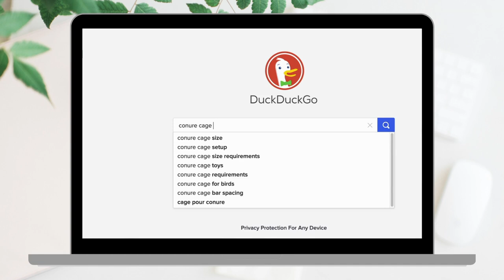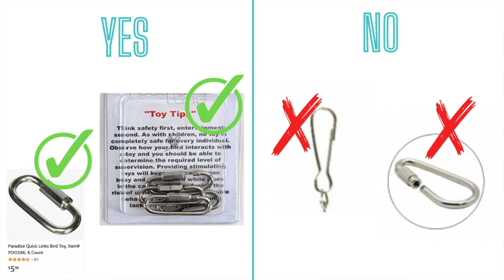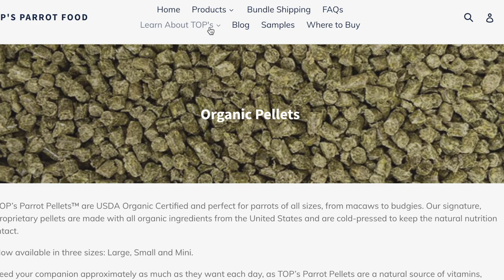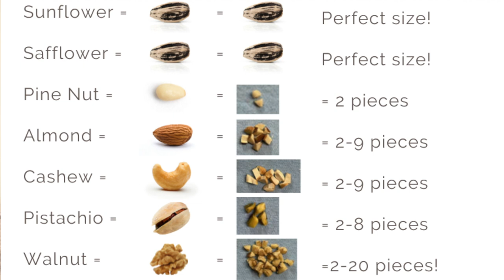THE TRUE INITIAL COSTS OF GETTING A CONURE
Thinking about getting a conure? Check out this video if you want a good idea of the average costs so you can budget accordingly. It's important to give our birds the best and make sure they are happy, healthy & living their best life!

Natural perches x4
Natural perches x5
Small Parrot Playstand with Wheels
T Stand Medium
Parrot Bird Perch Table Top Stand with 2 Steel Cups
Variety of perches
Sanded Window/Shower Perch
Window and Shower Bird Perch
Feeding dishes
3 piece feeding dishes
Bird Feeding Dish with sanded perches (for short-term perching)
Sturdy Feeding dishes
Pinata Bird Toy
Foraging Wall Toy
Hanging Mat Colorful
Stainless Steel Skewer
Waterdrop Water Filter Pitcher
Breathable Birdcage Cover
XL Birdcage cover
Bird backpack (our fav!!)
Small Bird Carrier 1
Small Bird Carrier 2
Small Bird Carrier 3
Bird backpack 2
Steel Travel Carrier
AVIATOR Pet Bird Harness and Leash: Small Green
The Aviator Bird Harness Leash Extension
Natural Wood Tree Perch Stand
WYZE Pet cam
Pet cam 2
Training clicker
Training Clickers